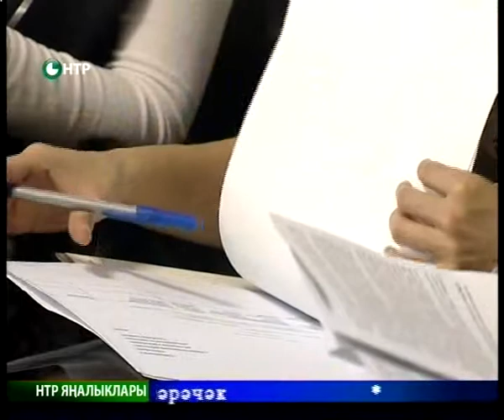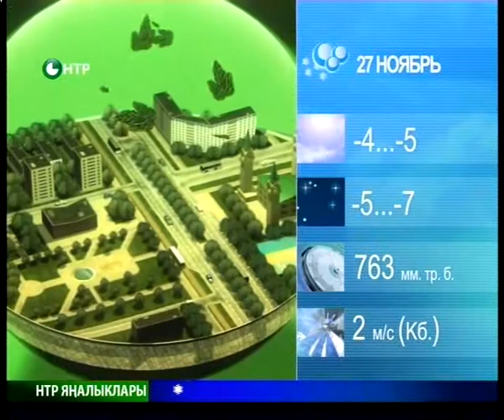Яналыклар. Эфир 26.11.2014.